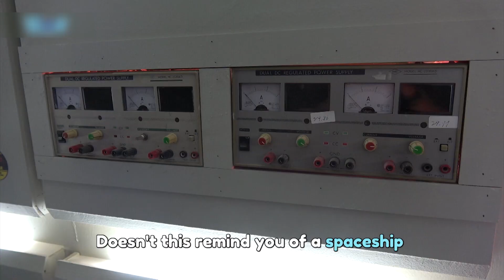[Pops in Seoul] Dear Love ! Lim Hyun-sik(임현식,BTOB,)'s MV Shooting Sketch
Lim Hyun-sik of BTOB (Dear Love)
This is a solo song from Lim Hyun-sik of BTOB.
The poetic lyrics that have been composed like a letter are expressed perfectly with a blend of soft vocals and a guitar sound.

임현식(비투비) (DEAR LOVE)
비투비 멤버 임현식의 솔로곡으로 시적인 가사와 편지식 구성이 특별함을 더하며 부드러운 목소리와 기타 사운드가 조화를 이루는 얼터너티브 장르의 곡이다.